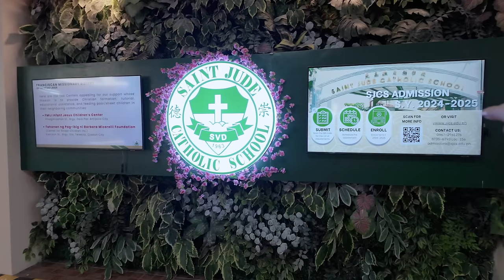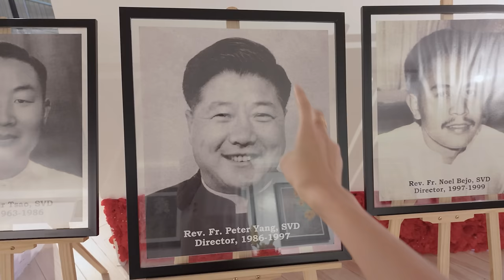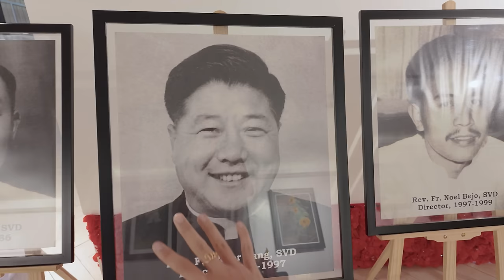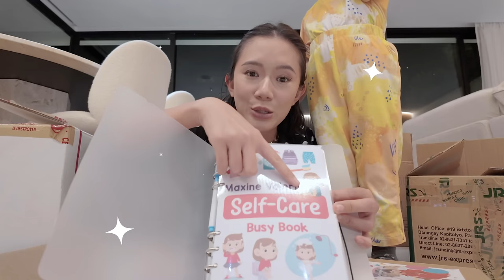Sienna’s 3rd Birthday + See My Old School | Camille Co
Here's a new daysinthelife vlog featuring Sienna's 3rd birthday party, a visit to my old school, and more.

Edited by: